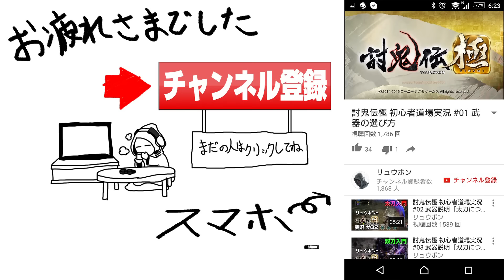【討鬼伝2】実況 #10 シンラゴウ討伐で鬼返し見せたかったのに・・・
『討鬼伝２』 "鬼"討ちは―― 新たな舞台‹オープンワールド›へ！

モノノフたちよ”鬼”を討て!
迫力の部位破壊ハンティングアクション！

体験版を実況だ！

更新情報をいち早くお届け！